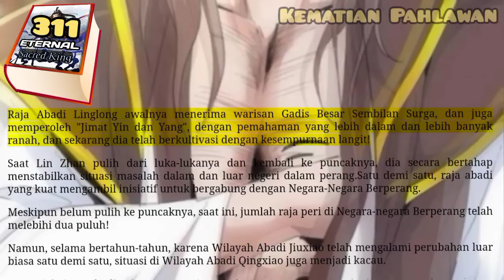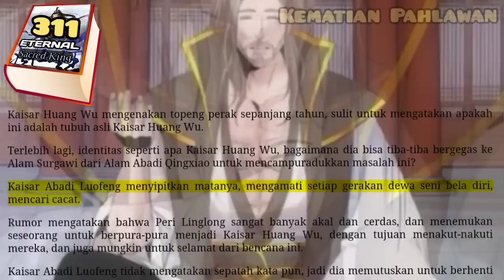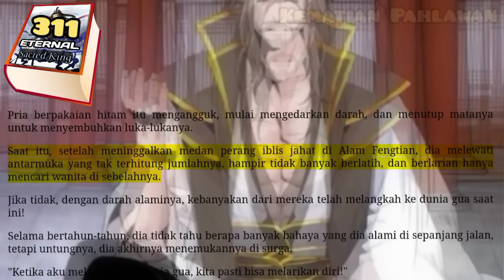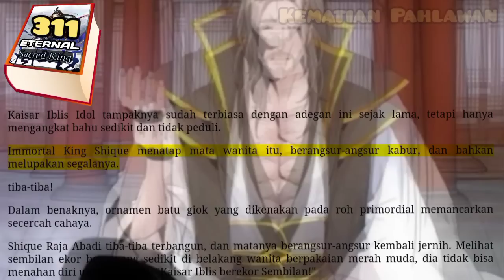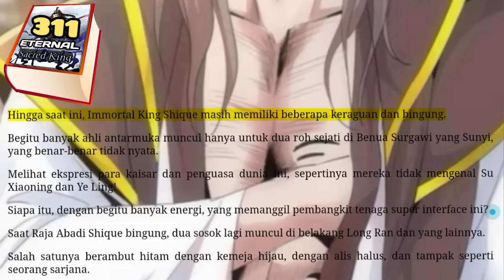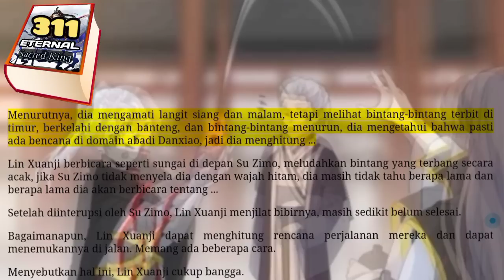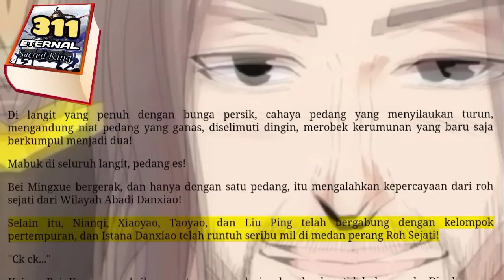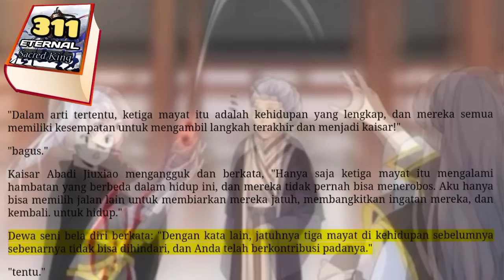Kematian Pahlawan, ESK 311